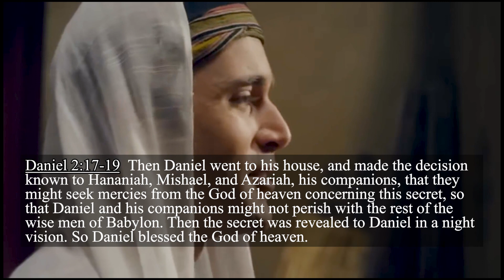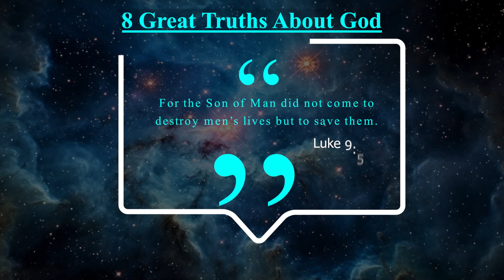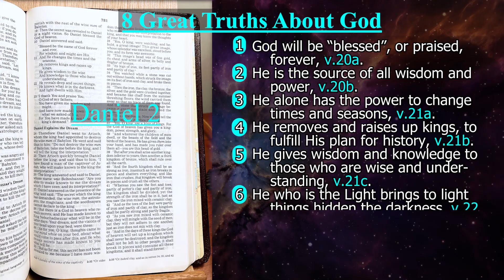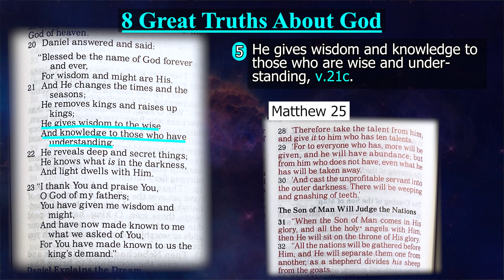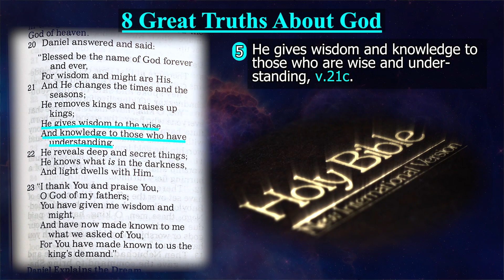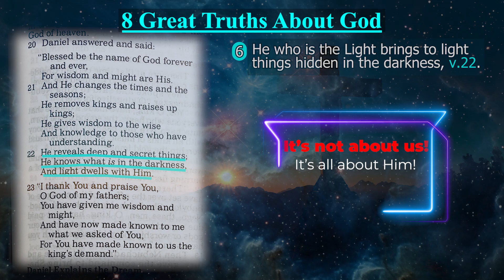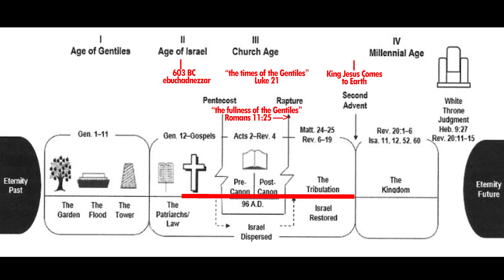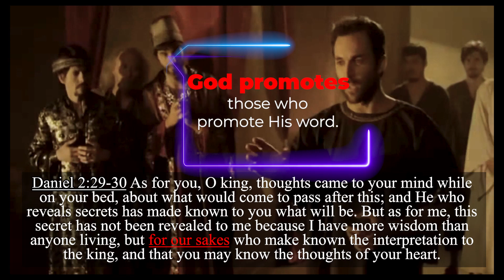Daniel 2:17-30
Thanks to "The Book of Daniel" 2013 movie for some of the scenes.

Daniel 2:17–23
“Daniel answered and said, ‘Blessed be the name of God forever and ever.’” And that's very true. “He changes the times and the seasons.” Remember that “times and seasons” refers to history as it plays out. The word “times” is Chronos, which speaks of – what would you expect? – Chronology. So, here's a season, here's a season, here's a season, and so forth. Kairos is a word that refers to a specific age. So, “times and seasons,” you'll remember, that when the disciples met Jesus after the resurrection in Acts chapter one, I think it's around verse eight or nine. They said, “Will you at this time restore the kingdom to Israel?” What was His answer to them? “It is not for you to know the times or the seasons.” In other words, the flow of history and specific information regarding what we would call each “age,” is not for you to know. Later, however, Paul writes to the Thessalonians in 1st Thessalonians 5:1, and he says, “Concerning the times and the seasons, you have no need that I write to you because you know full well.” What had happened between Acts Chapter one and 1st Thessalonians five? The answer is found in Ephesians three. God revealed to the Apostle Paul what is called “the mystery” of the church age. In Ephesians 1:10 it’s called “the dispensation of the fullness of times.” Later in chapter three, he calls it “the dispensation of the grace of God.”

Daniel says. “There's a God in heaven that reveal secrets. He is made known to King Nebuchadnezzar. What will be in the latter days.” I want to point out again, “the latter days,” Jesus calls it in Luke 21 (the verses are in your notes,) “The times of the Gentiles.” Times of the Gentiles began about 603 B.C under Nebuchadnezzar, who is the King of Babylon. And these times run all the way to the Second Coming of Jesus Christ to Earth (see diagram above). That's “the latter days.” That is what Jesus calls in Luke 21, “the times of the Gentiles.” Note what Jesus calls “times of the Gentiles,” in Luke 21:24, must not be confused with “the fullness of the Gentiles” in Romans 11:25. They are not talking about the same things. “The Times of the Gentiles” runs from Babylon to the second coming of Christ to Earth. “The fullness of the Gentiles” happens at the Rapture of the church (Romans 11:25.) Paul says, “the fullness of the Gentiles” will “come in.” Remember he was the apostle to the Gentiles. During the church age, while the Jews are still included in the invitation, and many of them believe, it is predominantly Gentiles who are coming to a saving knowledge of Christ. And when the rapture of the church takes place, Romans 11:25 says “the fullness of the Gentiles,” and uses harvest terminology. There's a harvest of the Gentiles that is going to “come in.” So, we need to distinguish between those.

Then he says, verse 29, “As for you, O King, thoughts came to your mind while on your bed about what would come to pass after this. And he, who reveals secrets has made known to you what will be. But as for me, this secret has not been revealed to me because I have more wisdom than anyone living. But for our sakes.” Isn't this amazing? Who is that? It’s for him and his friends. “But for our sakes, He made known the interpretation to the king. And that you may know the thoughts of your heart.”

At this point, verse 31, Daniel begins to tell the king his dream. And next week we're going to get the dream and its interpretation, and we're going to see that it has phenomenal implications for the time that you and I are living in.